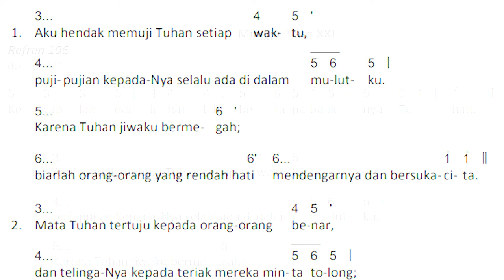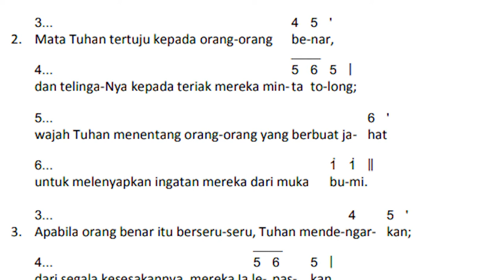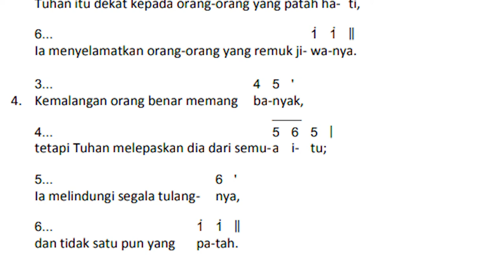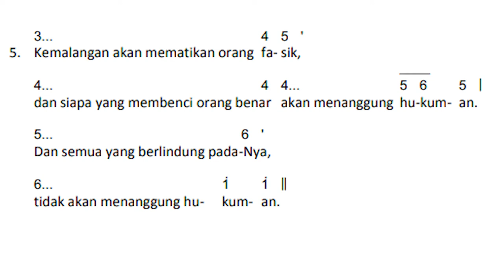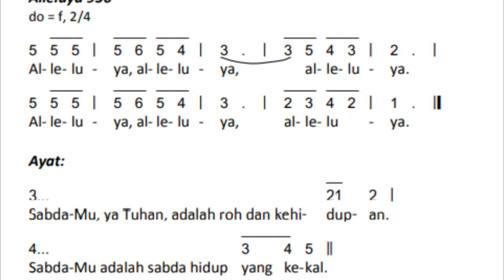Mazmur Tanggapan Minggu Biasa XXI/B, 22 Agustus 2021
Kecaplah dan lihatlah betapa baiknya Tuhan
Aku hendak memuji Tuhan setiap waktu
puji-pujian kepada-Nya selalu ada dalam mulutku